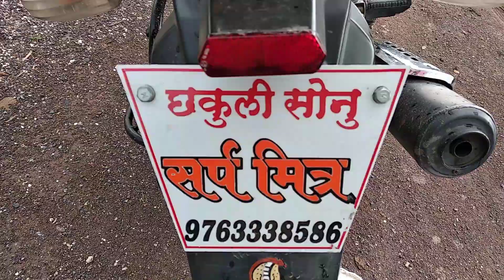Bhagwan Pawar Snake 51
तळेगाव पईपातुन काढलेला नागराज